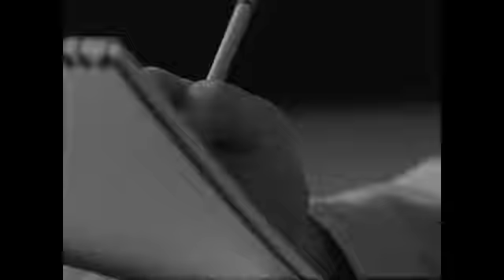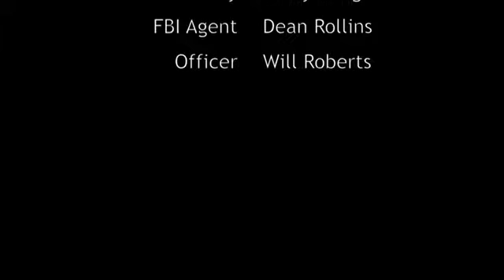Composite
A veteran police sketch artist draws terror.  Directed by Sam Smetter. Starring Ben Rollins, Dean Rollins, Justus Flair, Emily Bong, and Will Roberts.